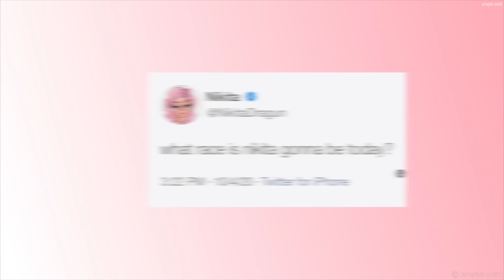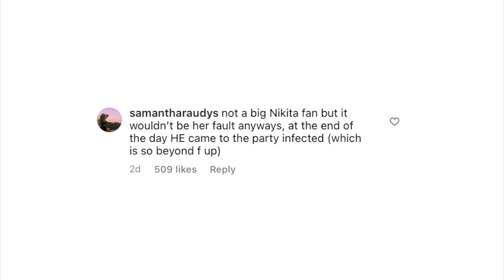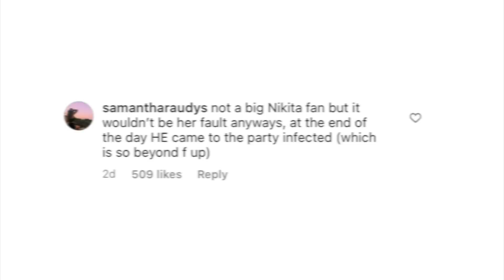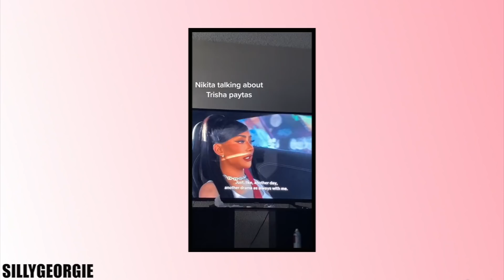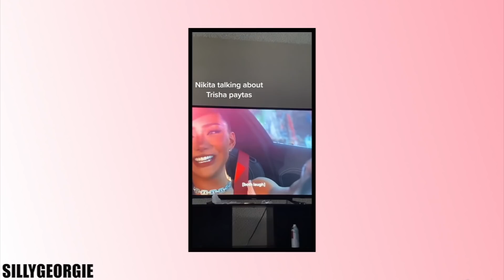Nikita Dragun EXPOSED by Netflix…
Let's talk The Hype House on Netflix and Nikita Dragun's dramatic role in the show...

[CREDITS]